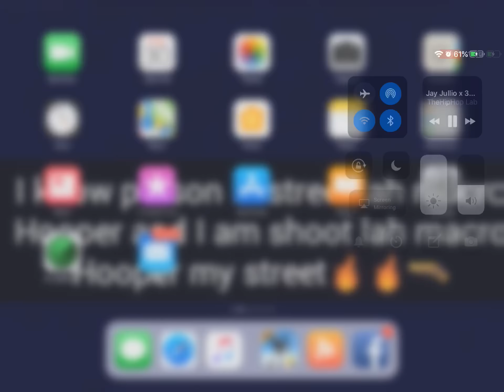PUBG Mobile gameplay